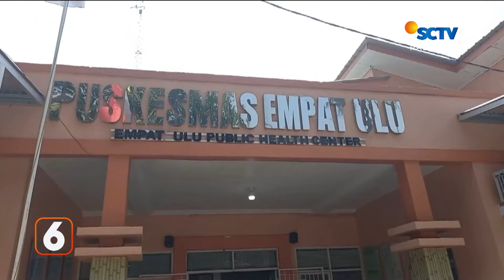Demam dan Nyeri Otot, Warga Pelambang Diduga Suspect MPOX | Liputan 6 Palembang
Liputan 6 Palembang, 5 September 2024